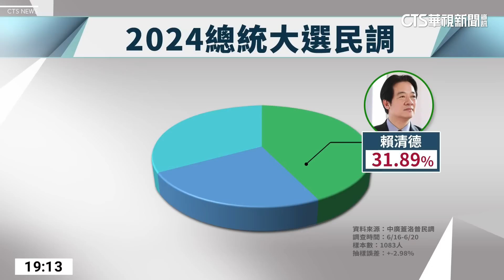中廣蓋洛普民調「賴蕭配」居冠 唯「侯柯配」能勝｜華視新聞 20230621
中廣和蓋洛普公司公布了2024總統大選最新民調，民進黨總統參選人賴清德以31.89%居冠，其次是民眾黨總統參選人柯文哲的24.62%，國民黨總統參選人侯友宜則只獲得17.93%還是位居第三，而且即使推出「侯郭配」也只有23.26%，輸給賴清德配蕭美琴的30.48%，只有「侯柯配」才是能贏過賴蕭配的唯一方法，對此中廣董事長趙少康表示，誰正誰副可以再討論，國民黨前副祕書長李乾龍則喊話一定要藍白合。